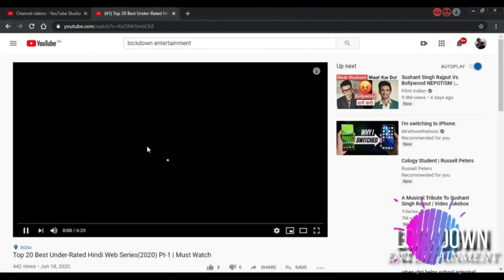INDIAN POLICE FORCE | Official Teaser Amazon Update | Shilpa Shetty | Sidharth | Amazon Prime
Gadar2 2023 download free in hindi, Charlie Chopra Official Trailer Season

zara hatke zara bach ke jawan ott release date jawan trailer movies this week on ott new ott movies new bollywood movie trailer new web series september 2023
Thank you for coming ott release date Netflix
Mission Raniganj Ott release date netflix
Aspirants Season 2 tvf ott release date amazon
bhuvan bam new series ott release date
special ops 2 ott release date
Berlin in hindi movie ott release date and time
Mi7 hindi ott release date
Mission Impossible 7 ott release date hindi tamil telugu malayalam punjabi gujarati marathi
Dead reckoning hindi ott release date
omg2 full movie ott download
Toby amazon ott release date time
Captain Miller full movie in hindi Bambai Meri Jaan ott release date on netflix jio cinema Haddi ott release date
Salaar ott release date hindi
Barbie hindi ott release date
Best hindi web series Sep OCT 2023
Best crime thriller movies Sep OCT 2023
best south indian hindi dub movies Sep OCT 2023
KGF Chapter 3 film Update
Salaar Movie
Salaar Trailer
Salaar Review
upcoming web series Sep OCT 2023
2022 web series
new web series trailer Sep OCT 2023
hindi web series Sep OCT 2023
web series trailer Sep OCT 2023
new movies Sep OCT 2023
New web series trailer upcoming new hindi web series and movies July 2023
upcoming ott movies and web series in August Sep 2023